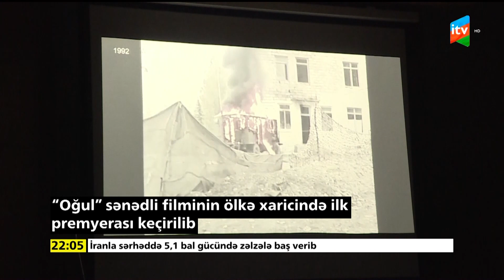“Oğul” sənədli filminin ölkə xaricində ilk premyerası keçirilib